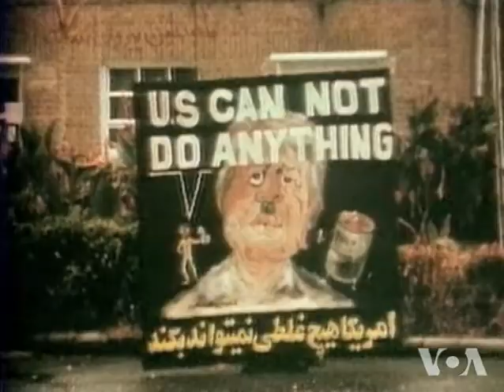Iranian Dissident Group Seeks to Shed Terrorist Label - Part 1 of 3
Much attention has been focused on the Iranian dissident group, the Mujahedin-e Khalq (MEK), listed as a terrorist organization by the United States.  VOA's Jeffrey Young, in a series co-produced with Catherine Schell, looks at how the Marxist-Islamist group grew to be part of the revolution that led to the 1979 overthrow of the Shah of Iran and now plays an outside opposition role to Iran and its ruling clerics.